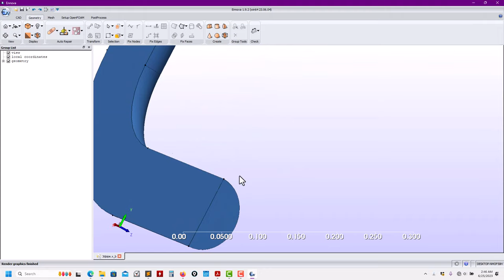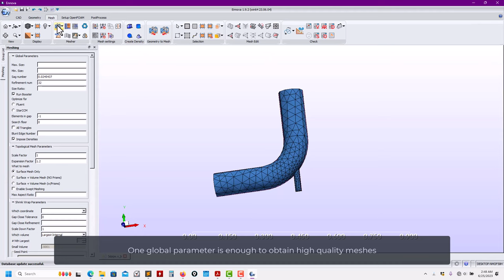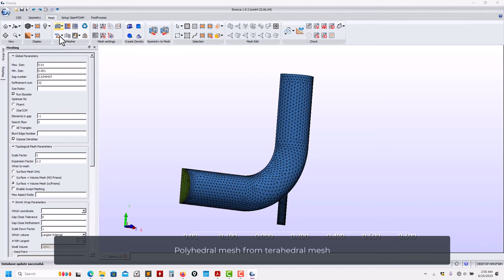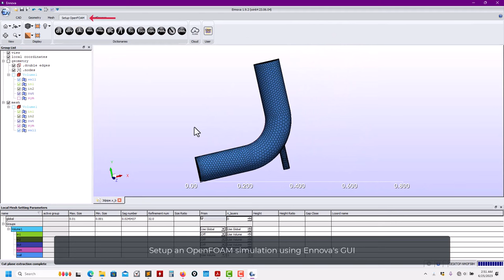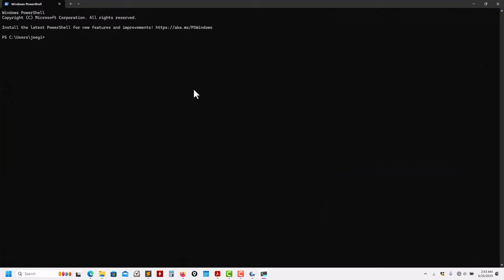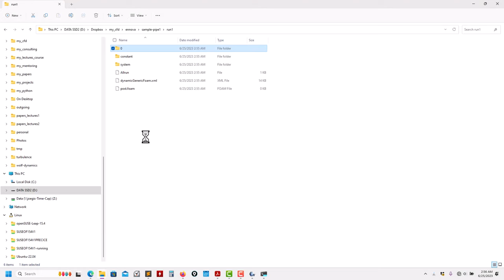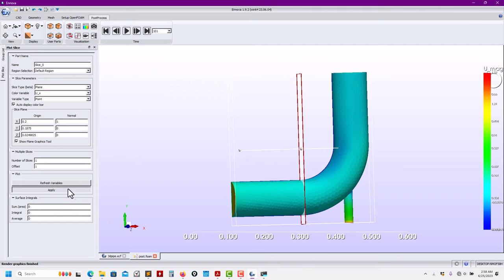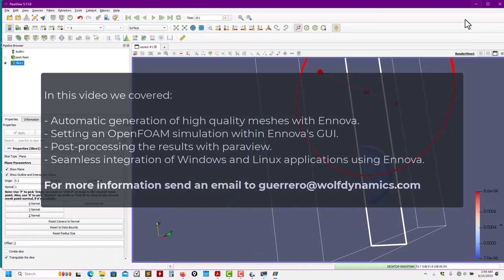Ennova-OpenFOAM integration - Step-by-step mesh workflow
✌️ Ennova-CFD, the better CFD meshing solution

This is a quick demonstration of how to use Ennova to generate high-quality meshes and setup cases in OpenFOAM

*Meshing with EnnovaCFD*
Ennova-OpenFOAM integration

Or contact Wolf Dynamics at,